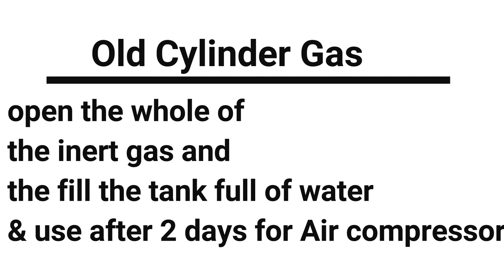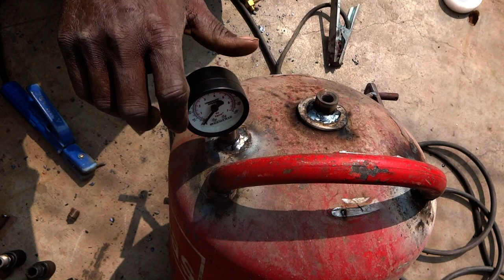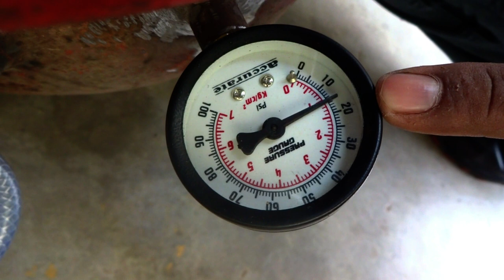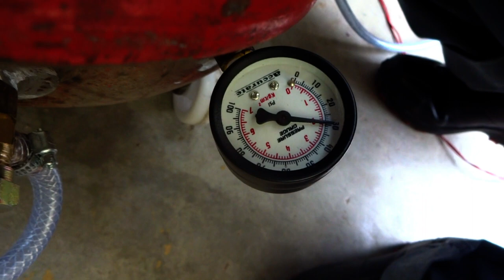How to make a air compressor with a old gas cylinder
how to make a air compressor with a old gas cylinder and it's use for paintings & balloons ect.